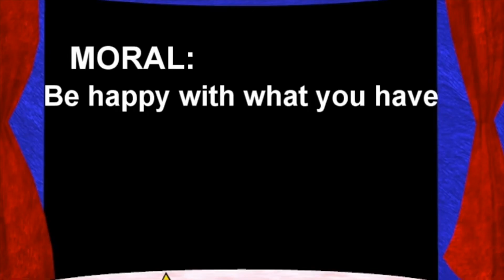सही विकल्प - The Right Choice - In Hindi | BodhaGuru Hindi Stories for Kids | Hindi Kahaniya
This is a cute story of a young boy, Squary and his mother. Squary is not happy with his square shape and he likes to become every other shape - like Sun, Mountains, Bus etc. This story introduces children with different kinds of shapes.